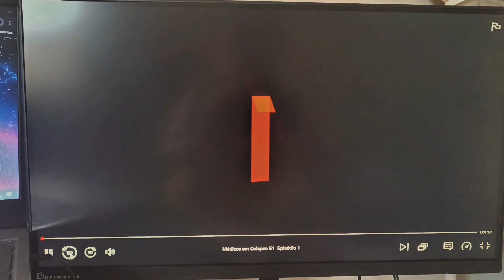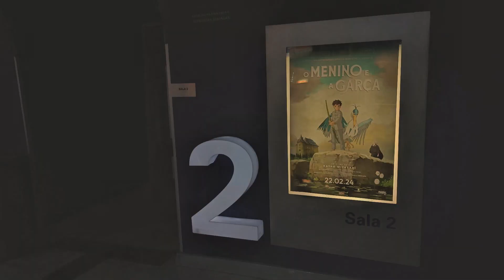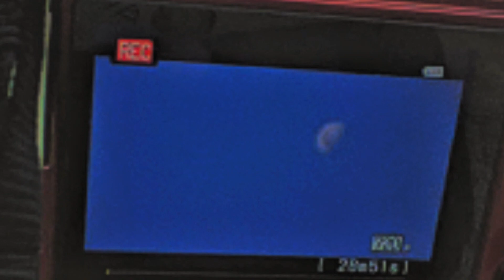Cine Vlog: Assisti "O Menino e a Garça" do Studio Ghibli! | Daiso, Doramas Maravilhosos!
Olá pessoal! No vlog de hoje, finalmente pude conferir o tão aguardado filme "O Menino e a Garça" do Studio Ghibli. Além disso, dei uma passadinha na Daiso e encontrei coisinhas incríveis, depois fui ao mercado com meus pais e vivenciei momentos especiais em família.

E para fechar o fim de semana com chave de ouro, estou maratonando os doramas "Médicos em Colapso" e "Reino da Conquista" na Netflix. Ambos estão super envolventes e recomendo muito!

E para coroar o dia, fui contemplada com a visão deslumbrante da lua, que estava simplesmente espetacular. Vem comigo nessa jornada cheia de diversão, reflexões e descobertas!

Vamos juntos explorar esse mundo repleto de magia e entretenimento!

Até o próximo vlog! 🌟